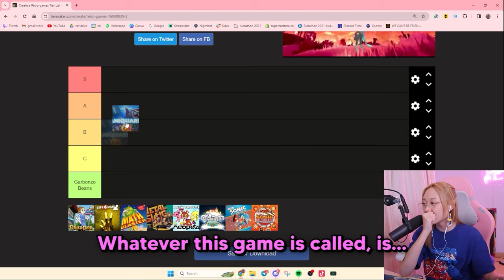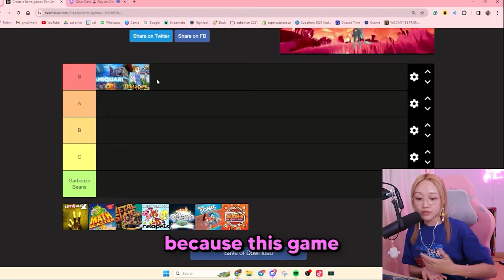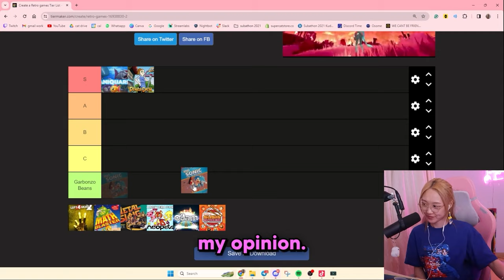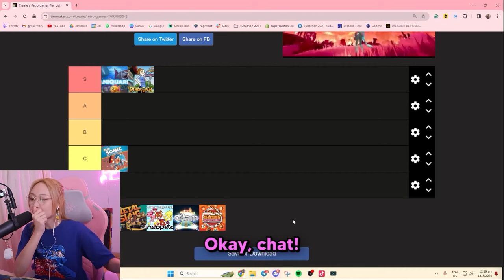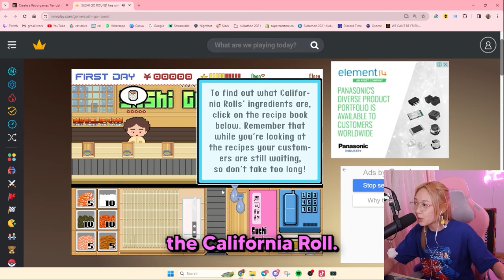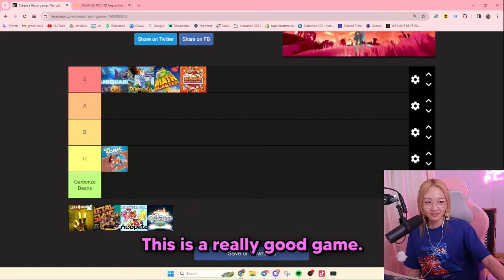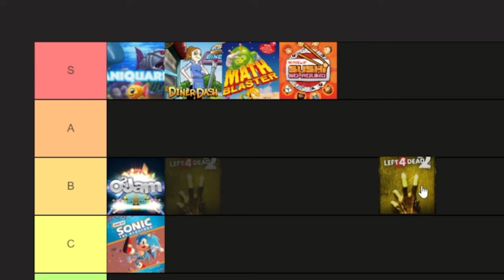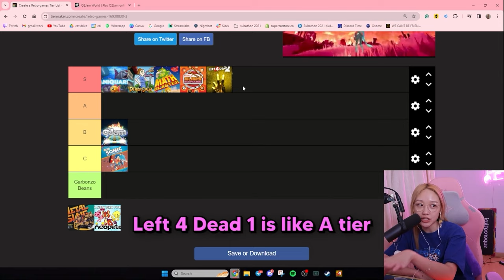Ranking Retro Games in 2024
They should make Valorant agents in Left 4 Dead 2, a permanent feature LOL!